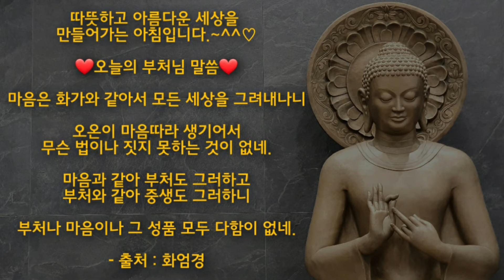오늘의 부처님말씀_화엄경(자막)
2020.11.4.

따뜻하고 아름다운 세상을
만들어가는 아침입니다.~^^♡

❤오늘의 부처님 말씀❤

마음은 화가와 같아서
모든 세상을 그려내나니

오온이 마음따라 생기어서
무슨 법이나 짓지 못하는 것이 없네.

마음과 같아 부처도 그러하고
부처와 같아 중생도 그러하니

부처나 마음이나
그 성품 모두 다함이 없네.

- 출처 : 화엄경